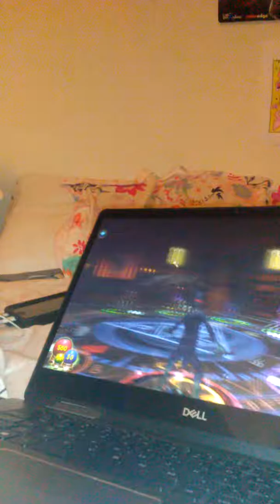Wizard101 Death Walkthrough Part 9